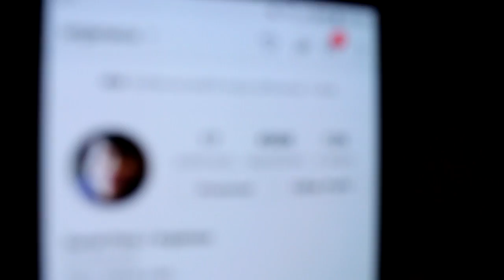CHAMEI UMA DO JOB PARA FAZER LIMPEZAS EM CASA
Tentei comprar um carro por 10 euros, liguei aos vossos números com voz de russo, liguei a "meninas" e muito mais!